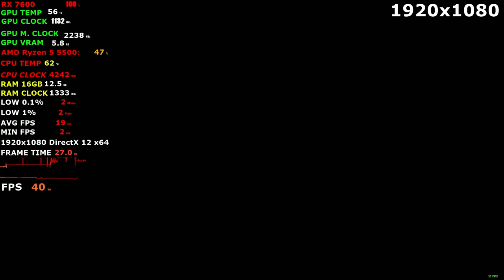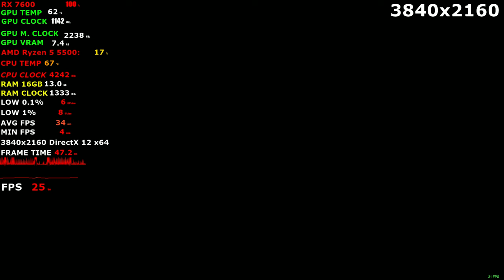FINAL FANTASY XVI - RX 7600 Ryzen 5 5500 All Settings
Medium: 0:00
High: 6:04
Ultra: 10:31
1440p: 14:20
4K: 19:14

GPU: ASROCK RADEON RX 7600 CHALLENGER 8GB OC GDDR6
Motherboard: BIOSTAR A320MH
SSD: TEAM GROUP GX2 1TB
PSU: 750W DeepCool PF750D 80
Os: Windiws 11 Pro 64 bit